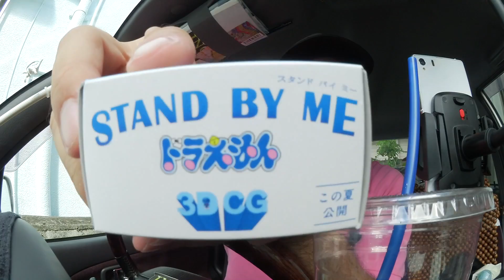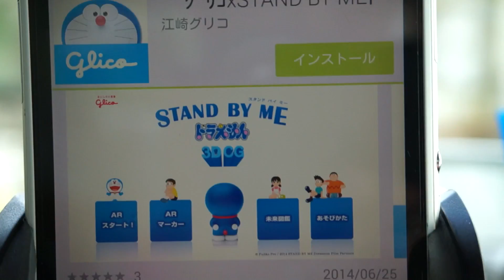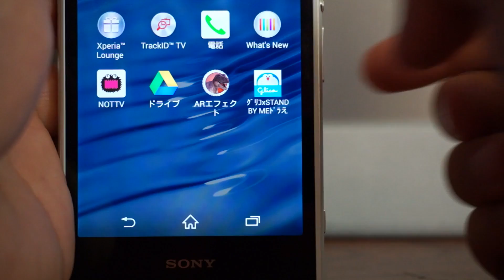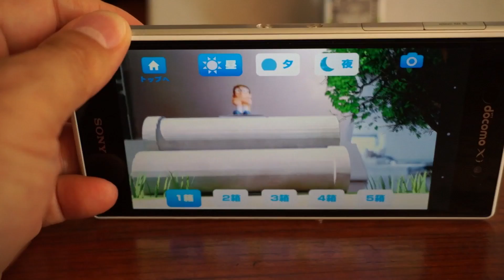グリコ STAND BY ME ドラえもん 3D フィギュア のび太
ーーオープニングのご協力いただいた方ーー
ーー以上の2グループの皆様ありがとうございました。ーー

2013年10月21日、

★撮影は　SONY NEX-5R、Xperia Z1、iPad3rd、iPadmini、Canon iVIS （Leglia / Vixia) miniなど。
★編集は　iMovie（iOS）。